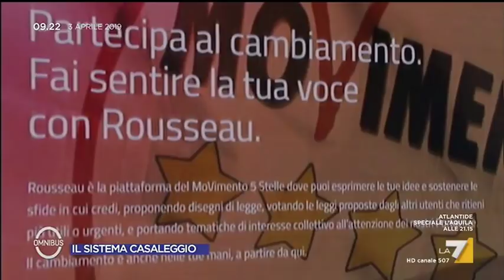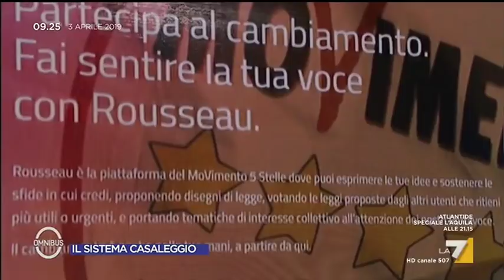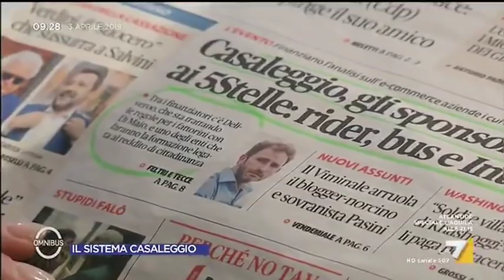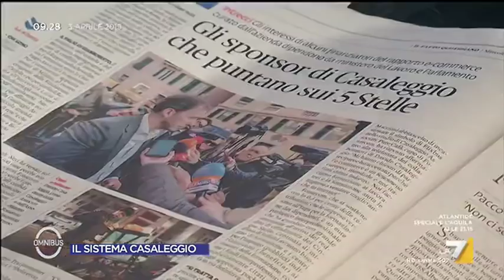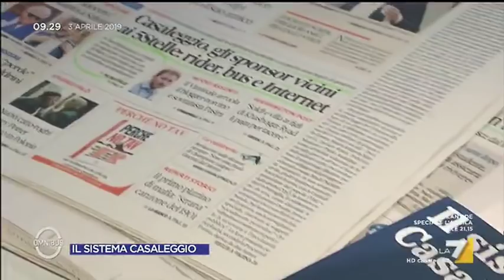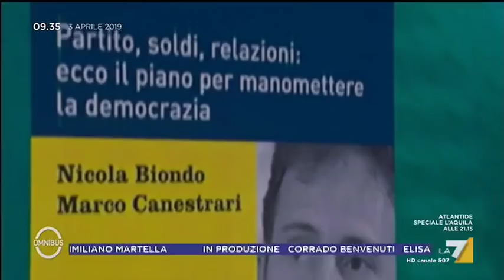Il sistema Casaleggio: intervista a Marco Canestrari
L'intervista a Marco Canestrari autore del libro 'Il sistema Casaleggio'